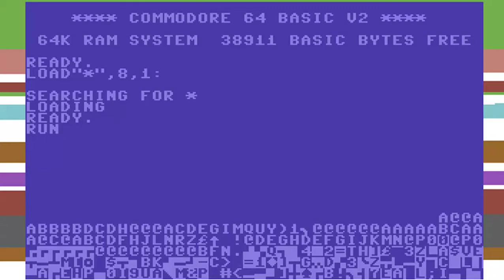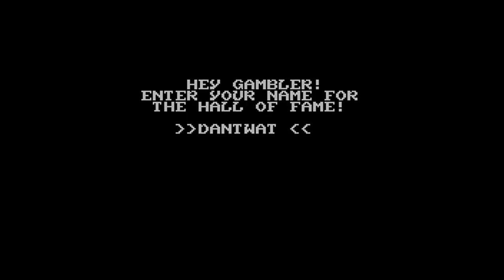C64 Game: Acinna